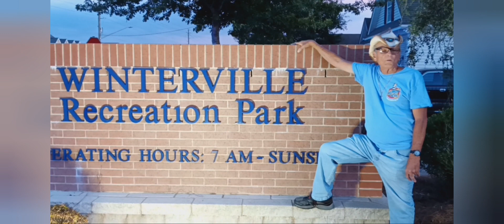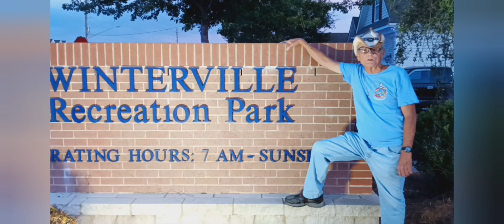MUSIC PARADE AND SUMMER FUN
Nothing is more Fun in North Carolina than a visit to a summer festival  I check out the 2023 watermelon festival in Winterville North Carolina a fun time for everyone music concerts, a parade  food and amusement rides and of course a watermelon eating contest.